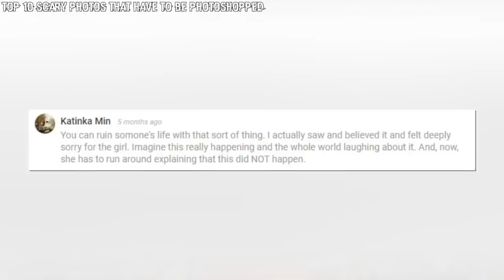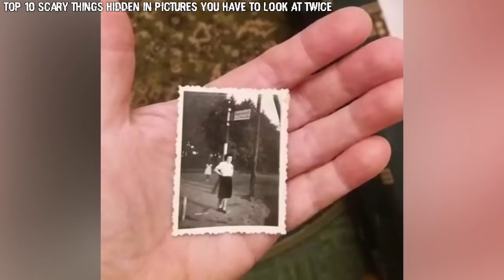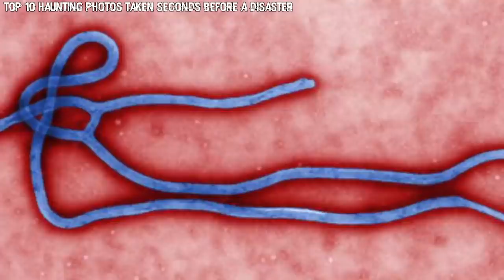Top 10 Scary Things Hidden In Pictures | Marathon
We have compiled a video marathon of one of our most popular series we created, Scary Things Hidden In Pictures! We brought it back for a marathon for a one time only event where you can relive the magic of our glory days.

Video Compiled By:
Sarah